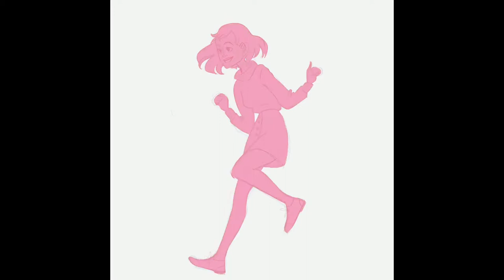Procreate Timelapse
Illustración hecha con la app procreate